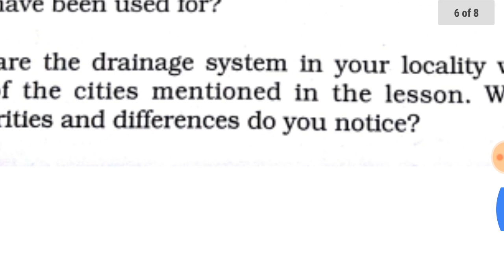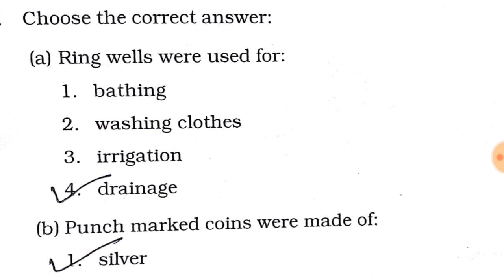Class 6th Vital Villages,Thriving Towns chapter 9 history QUESTION ANSWERS full explaination हिंदी म